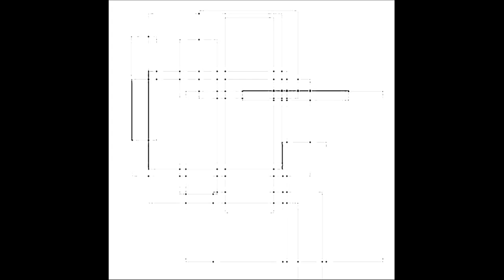Miquel Parera - nxVacuity002 - 3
Artist: Miquel Parera
Title: nxVacuity002 - 3
Album: nxVacuity002